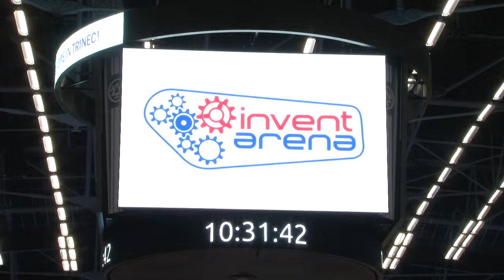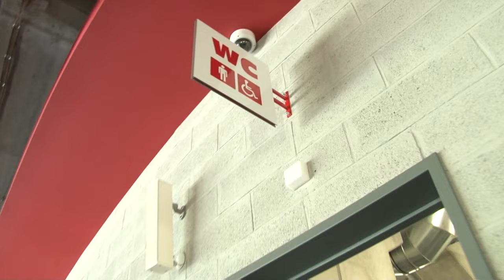Muzeum kutilství Polná - na výstavě vynálezů a patentů, Třinec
Muzeum kutilství Polná na výstavě vynálezů a patentů – Invent arena Třinec 2016.
V rámci mezinárodní výstavy technických novinek, patentů a vynálezů jsme předvedli skvosty československých kutilů - amatérských vynálezců.
Dalších 200 exponátů si můžete prohlédnou v Muzeu kutilství.
I vy můžete přispět svým výtvorem!
Navštivte Muzeum kutilství v Polné u Jihlavy, areál firmy Almeto.